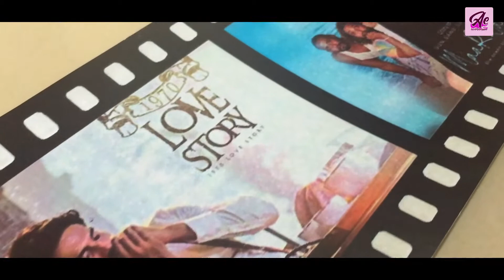රැල්ල වෙරළට ආදරෙයි තිර රචක අරුණ ජයවර්ධන උපන්දිනය සමරපු හැටි l Ralla Weralata Adarei Episode 87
රැල්ල වෙරළට ආදරෙයි තිර රචක අරුන ජයවර්ධන උපන්දිනය සමරපු හැටි l Ralla Weralata Adarei writer Birthday